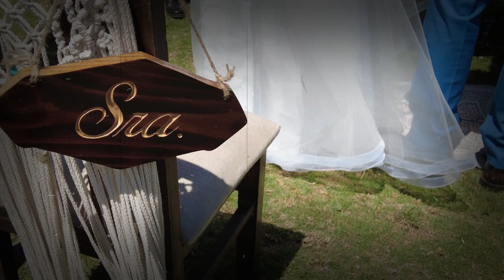Matri Pauly y Che